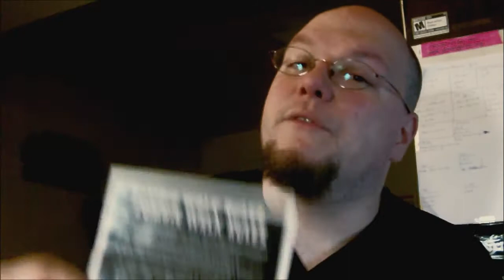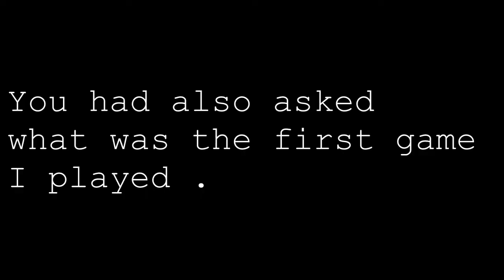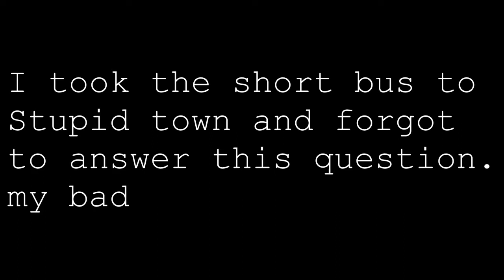Q&A for 3/20/10 Part 2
So here is part 2 of the Q&A . A few weeks ago I asked my viewers to submit questions . Now I answered them . If you think I missed a question you asked , or if you have questions to be asked feel free to submit them in the comments section . I can always add on to this so to speak .

Also the camera i used for this was returned the next day , cause it recorded like crap .

Link to facebook sensible grinding

Main them Summon the Rawk By

Title card by Jenna Totten .